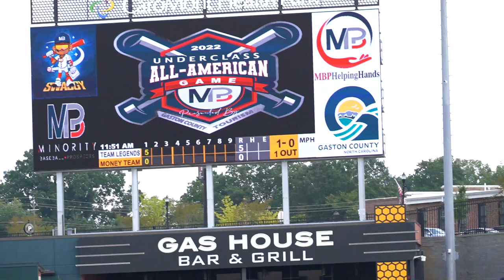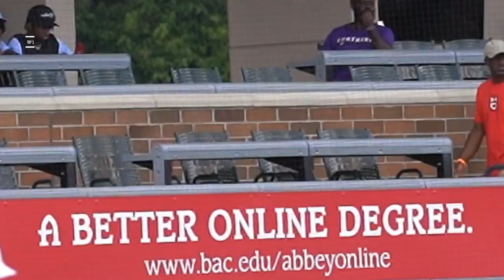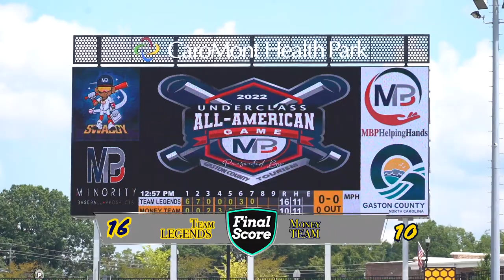Class Of 2028 Minority Baseball Prospects All American Game 2022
This is Game 1 in the Minority Baseball Prospects All American Game and it's with the Class of 2028 Players! this is my first time highlighting kids this age so let me know if you want to see more from the Class of 2028. If you enjoy this type of content leave a thumbs up so I know to keep making content like this!